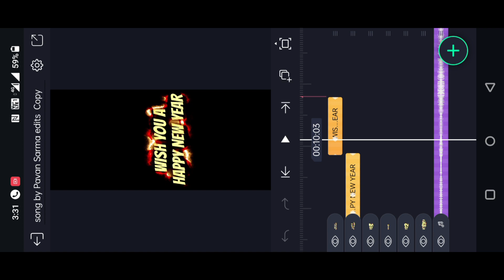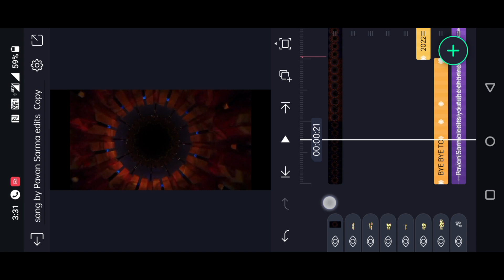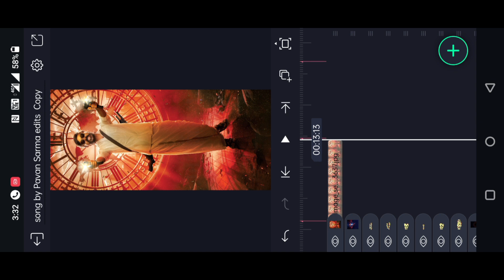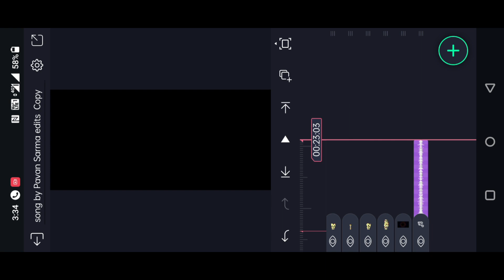Happy New Year 2023 Video Editing Alight Motion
New Boys Attitude Video Editing Alight Motion | Alight Motion Video Editing✨ New Trend Xml File

🔻PRESET LINKS 👇🏻

🔻XML LINKS 👇🏻

🔻FIRE EFFECT & BACKGROUND PHOTO LINKS 👇🏻

(Pavan Sarma Edits )

new trending sad status video editing in alight motion
alight motion
new trend video editing in alight motion
alight motion lyrics video editing
new sad status video editing in alight motion